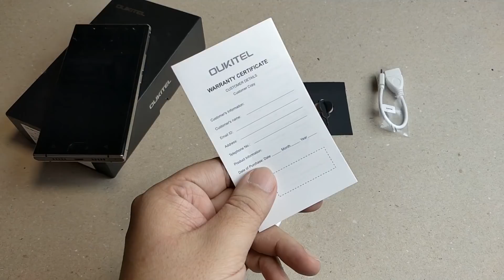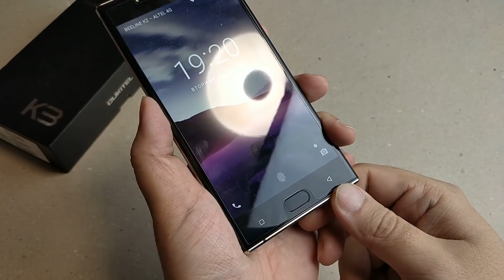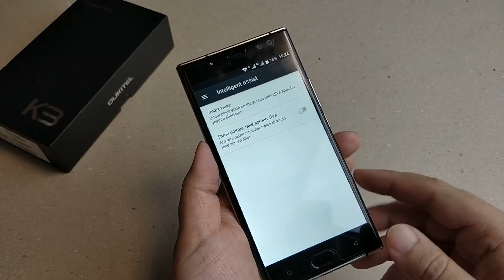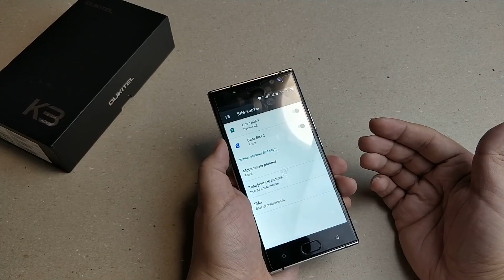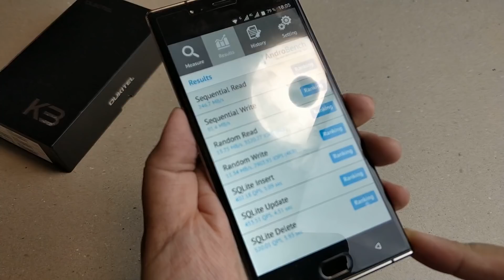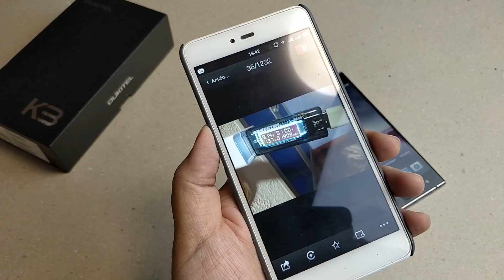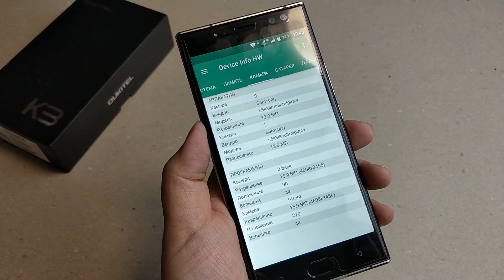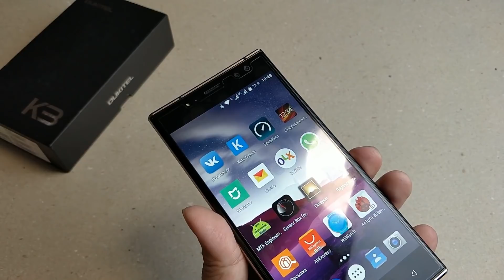Oukitel K3. 4/64. 6000 mAh. Пользовательский ПОДРОБНЫЙ ОБЗОР. Всё что нужно знать перед покупкой.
Полный пользовательский обзор Oukitel K3 Интересный дизайн + батарея на 6000 mAh.

Технические характеристики:

OUKITEL K3 4G Phablet 5.5 inch Android 7.0 MTK6750T Octa Core 1.5GHz 4GB RAM 64GB ROM 6080mAh Battery Four Cameras Fingerprint Scanner
Main Features:
Display: 5.5 inch, 1920 x 1080 pixels FHD screen
CPU: MTK6750T Octa Core 1.5GHz
System: Android 7.0
Camera: 13.0MP + 0.3MP ( SW 16.0MP + 2.0MP ) rear camera + 13.0MP + 0.3MP ( SW 16.0MP + 2.0MP ) front camera
Sensor: Ambient Light Sensor, Gravity Sensor, Proximity Sensor
SIM Card: dual SIM dual standby, 1 Micro SIM Card + 1 Nano SIM Card or 1 Micro SIM Card + 1 TF Card
Feature: GPS, A-GPS
Bluetooth: 4.1
Network:
GSM 850/900/1800/1900MHz
WCDMA 900/2100MHz
FDD-LTE 800/900/1800/2100/2600MHz

Видео обзор снят на OnePlus 5